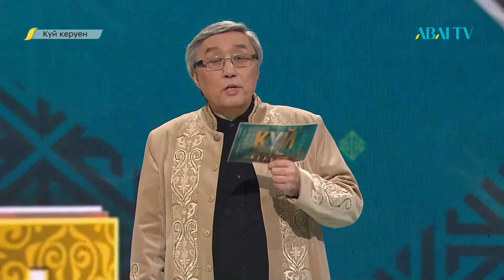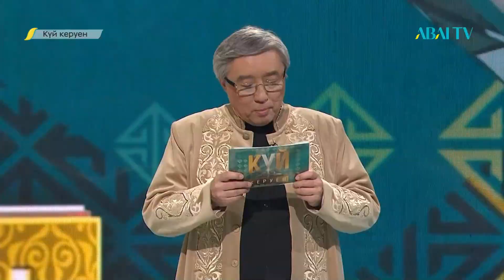КҮЙ КЕРУЕН. Тартыс күйлер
00:01:41:24- ЖАНҒАЛИ ЖҮЗБАЕВ «Сүгір мен Марфузаның күй-тартысы»
00:09:45:06- ЕДІГЕ НӘБИЕВ «Ақбикеш пен Есжанның күй-тартысы»
00:16:12:20- АБЫЛАЙ ТІЛЕПБЕРГЕН «Қызқамаған»
00:18:34:06 – РОЗА АЙДАРБАЕВА «Кербез керік»
00:21:53:08- АҚТОТЫ ДҮЙСЕБАЕВА «Атжортақ»
00:24:14:16 – РОЗА АЙДАРБАЕВА «Түйт, шіркін»
00:26:58:14 - АБЫЛАЙ ТІЛЕПБЕРГЕН «Кебіс қалған»
00:30:52:20 – ЖАЙЛАУ АСЫЛХАНОВ «Қазанғап пен Үсен төренің күй-тартысы»
00:36:55:06 – ӘЛИЯ ҚАРАМҰҚАН «Өскенбай мен Құлбай бақшының күй-тартысы».